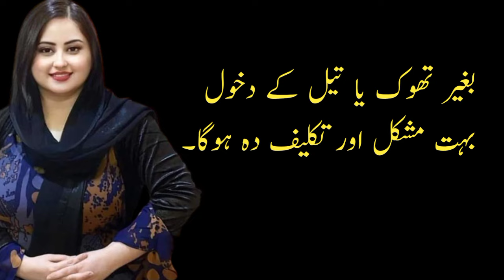Shadi ki pehli raat seel torne ka tarika in urdu/Suhaag raat manane ka islami tarika/Shadi ki Raat